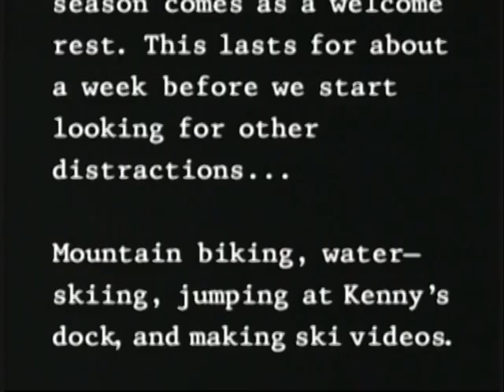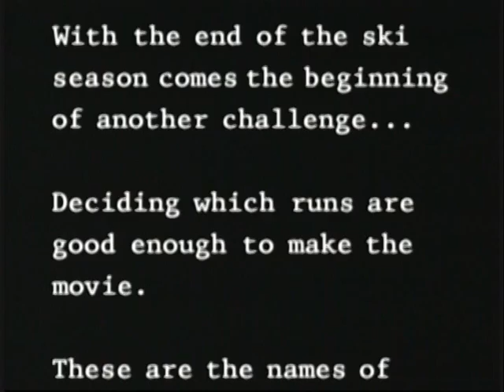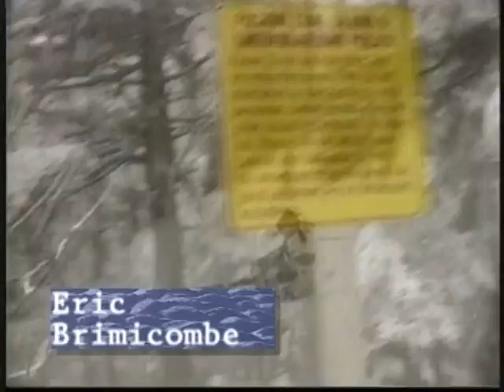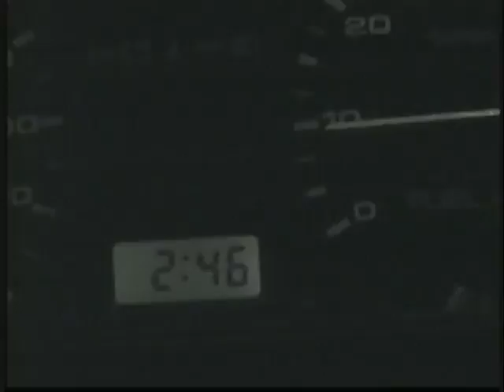No Sleep till K-town 3 pt 3